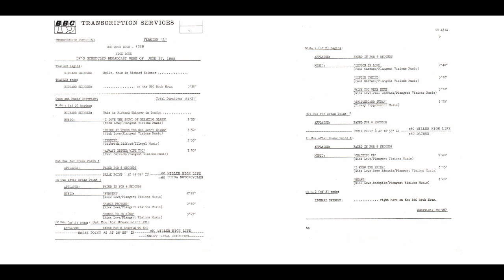Switchboard Susan by Nick Lowe and his Noise To Go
Switchboard Susan by Nick Lowe and his Noise To Go with Paul Carrack.
This is live from the BBC Rock Hour. 1982.